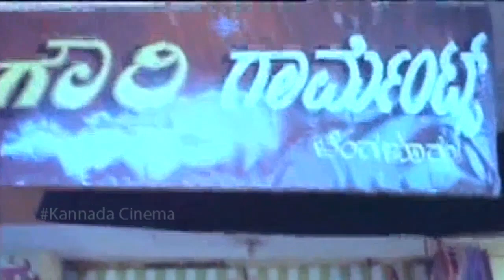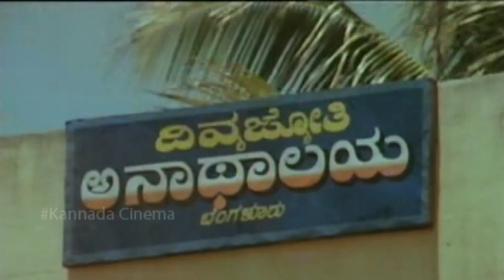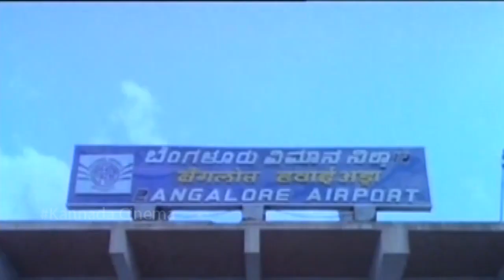ಕನ್ನಡ ಸೂಪರ್ ಹಿಟ್ ಕಾಮಿಡಿ ಸೀನ್ | ಗೌರಿ ಗಣೇಶ ಮೂವಿ | ಅನಂತ್ ನಾಗ್, ಮಾಸ್ಟರ್ ಆನಂದ್ | ಕನ್ನಡ ಕಾಮೆಡಿ ದೃಶ್ಯಗಳು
Gowri Ganesha Kannada Movie Comedy Scene